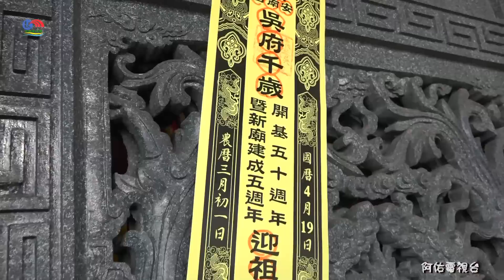天封宮請酒~南天龍惠堂濟公師父~大口喝真歡喜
104年04月19日屏東東港鎮東津安南宮乙未年開基五十週年暨新廟建成五週年迎祖遶境~南天龍惠堂06:00濟公師父~大口喝真歡喜